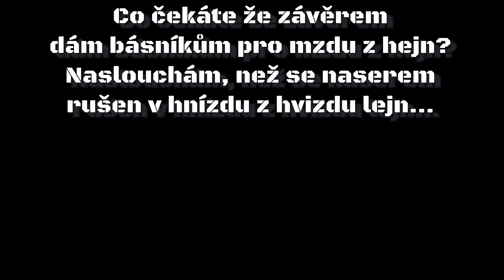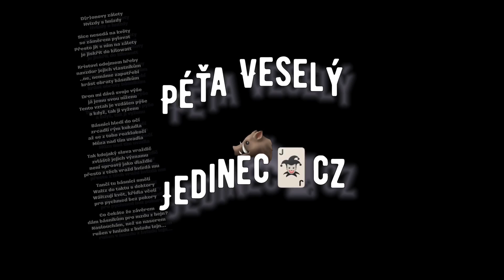Hvizdy s hnízdy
D(r)onovy zálety

Sice nesedá na květy
se záměrem pylovat
Přesto jít s ním na zálety
je jiskřit do kilowatt

Kristovi odejmem hřeby
navzdor jejich vlastníkům
..ne, nemáme zapotřebí
krást obraty básníkům

Dron mi dává svoje výše
já jemu svou níženu
Tento vztah je vzdálen pýše
a když, tak ji vyženu

Básníci hledí do očí
zrcadlí rým kukadla
až se z toho rozklokočí
Múza nad tím uvadla

Tak kdejaký slova vraždič
zvláště jejich významu
není sprostý jako dlaždic
přesto z těch vražd hvízdá mu

Tančí tu básníci smělí
Waltz do taktu s doktory
Wáltzují květ, křídla včelí
pro pychmed bez pokory

Co čekáte že závěrem
dám básníkům pro mzdu z hejn?
Naslouchám, než se naserem
rušen v hnízdu z hvizdu lejn...